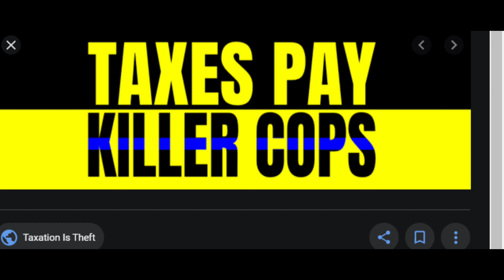KILLER COPS VS WHITE PRIVILEGE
MASS MURDERERS ARE CALMY WALKED TO  JAIL AS BLACK AMERICANS ARE BEING SLAUGHTERED BY POLICE